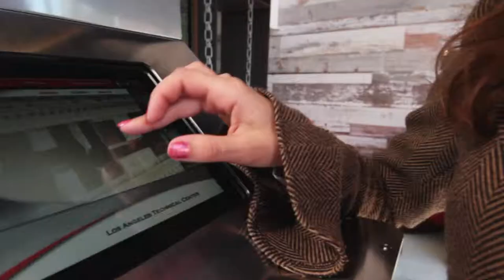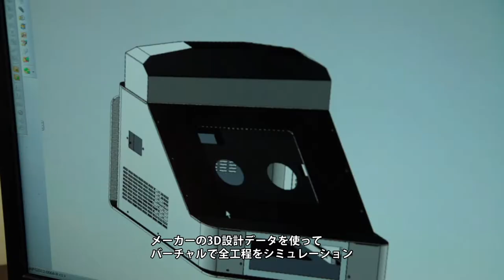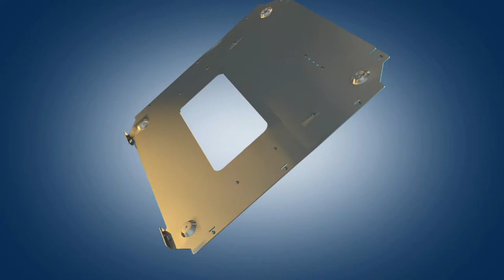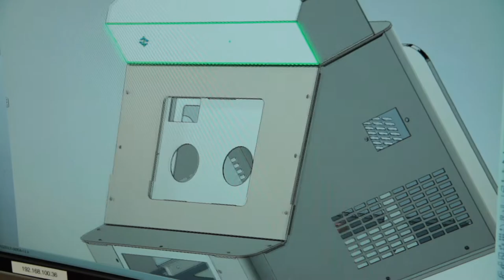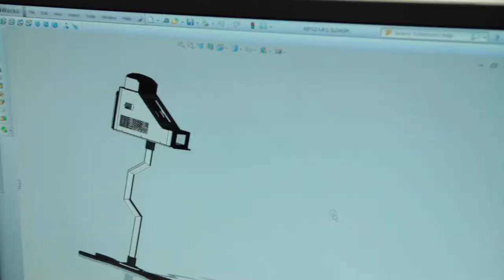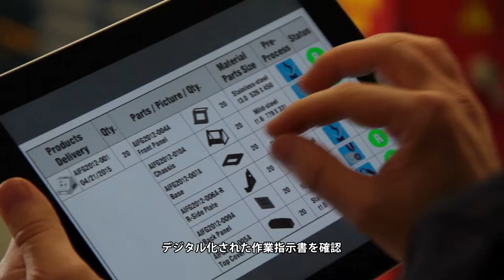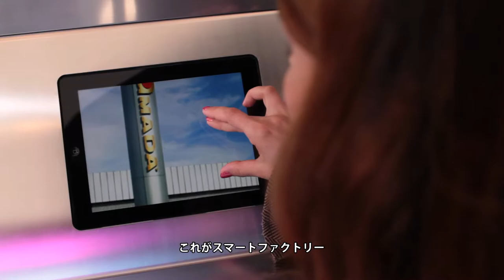Amada Japan AIFG Corporate Video Marketing OC & LA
One of the most comprehensive corporate video marketing productions ever attempted by any company, VRset produced the latest AMADA AIFG project with one goal in mind, excellence. This seven minute corporate marketing video produced in Orange County & Los Angeles features custom virtual set plus custom music and sound fx scoring. VRset hired special cast & crew and employed the latest equipment for Hollywood style 3D and graphics.